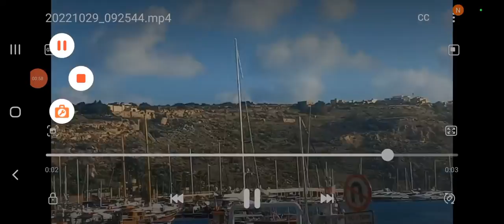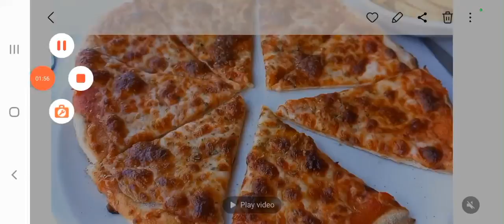Visiting Gozo (Recorded 29 October)